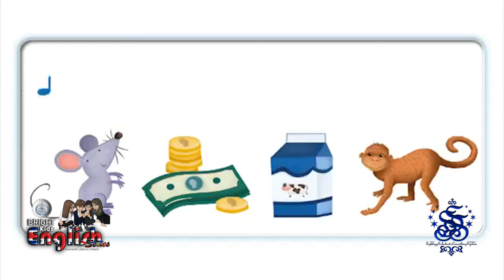Oxford Phonics Mm (SSCS-BKE)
A sharing of resources from Oxford Phonics World 1. This inspires me to repost educational materials for all. Enjoy!

These are the words included in the series:

merry
monkey
money
mouse
milk